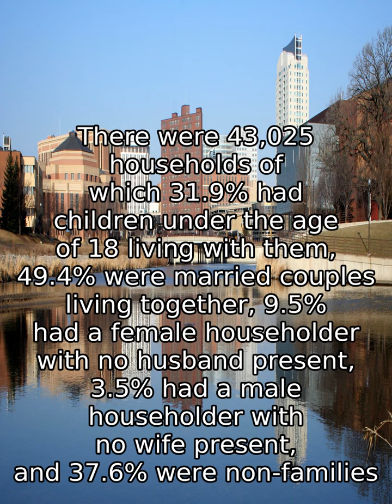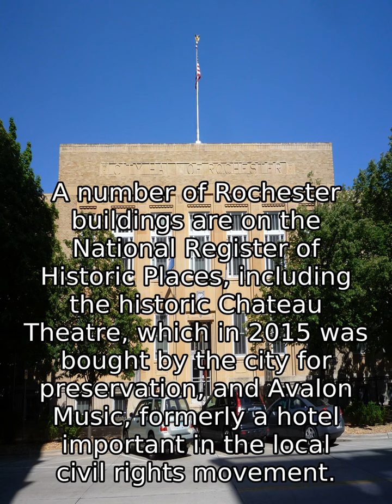Rochester, Minnesota - Inside Out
On August 21, 1883, the Great Tornado demolished much of Rochester, leaving 37 dead and about 200 injured